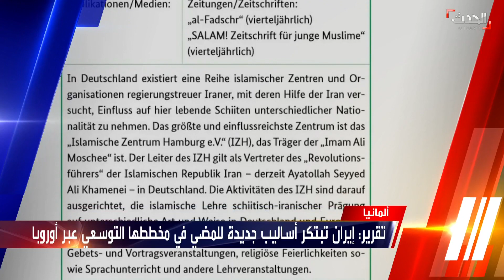"الحدث نت" يكشف تورط مركز "هامبورغ" الإسلامي في ألمانيا بتمويل إيران وحزب الله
قال تقرير لهيئة حماية الدستور الألمانية بعنوان "الاستخبارات الداخلية الألمانية"، قال إن المركز الإسلامي في هامبورغ مرتبط بإيران، التي تستغله للضغط على الجاليات الشيعية باختلاف جنسياتها لتنفيذ مصالحها وتمويل أذرعها لا سيما ميليشيا حزب الله اللبناني.